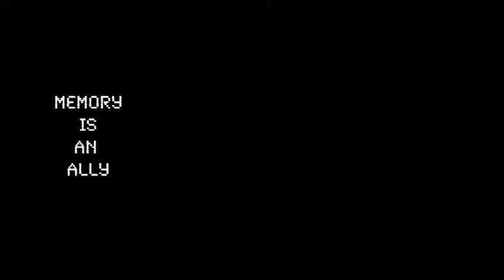Whats Right With Gays These Days? 3 of 5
We hear a lot about the challenges facing our community, and the problems that many gay men face. But sometimes we dwell too much on the negative!

In Whats RIGHT with Gays these Days?? We look at the positive aspects of the gay community, and how we as gay men make the world a better place, with a few laughs along the way!